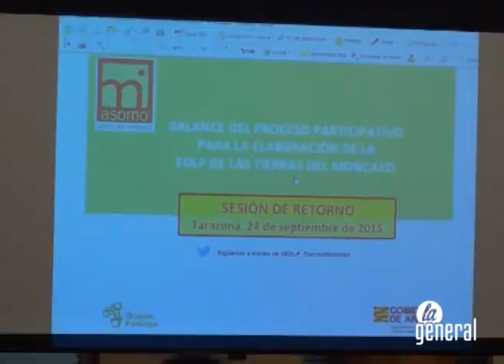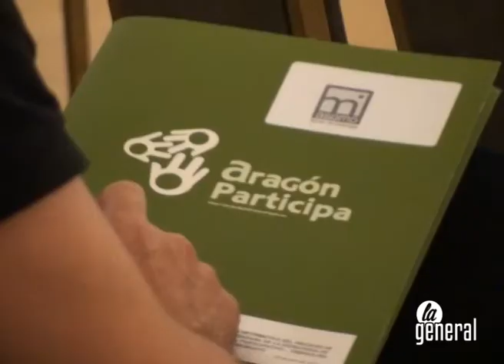ASOMO apuesta por la creación de empleo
ASOMO finaliza el proceso participativo para la elaboración de la estrategia de desarrollo de las comarcas del Moncayo. En la sesión de retorno celebrada ayer se expusieron las necesidades del territorio, así como las prioridades para la inversión de los fondos Leader en los próximos años. Primará la creación de empleo y el apoyo a los emprendedores.